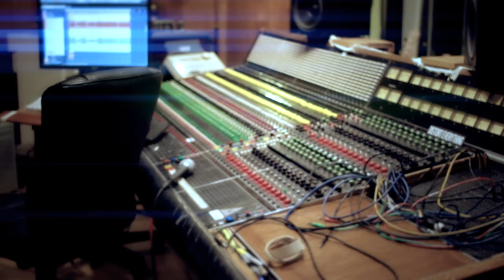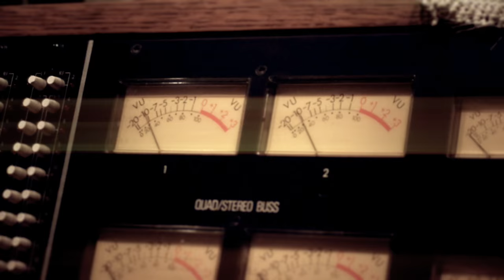FALLUJAH - Making of 'Dreamless' #3 (OFFICIAL TRAILER)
Second trailer for Fallujah's 'DREAMLESS'.

'DREAMLESS' is out now worldwide via Nuclear Blast Entertainment.